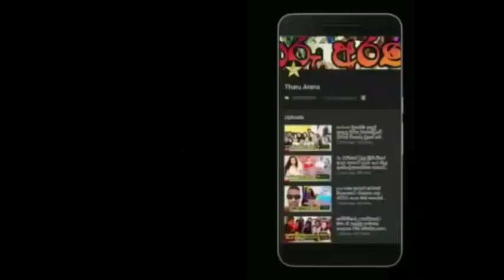a warm welcome to nadungamuwe raja returned home after 40 days